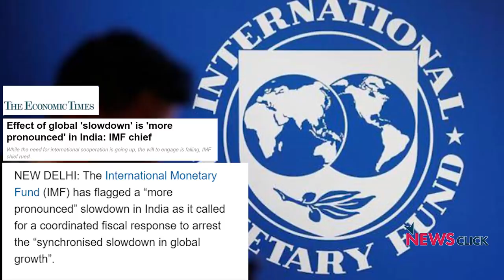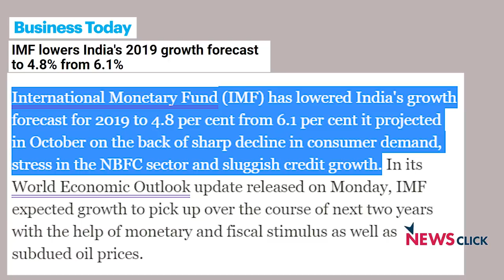भारत के अरबपतियों के पास कुल बजट से ज्यादा पैसा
अंतरराष्ट्रीय मुद्रा कोष (आईएमएफ) ने चालू वित्त वर्ष (2019-20) में भारत की जीडीपी ग्रोथ का अनुमान 1.3% घटाकर 4.8% कर दिया है। अक्टूबर में 6.1% का अनुमान जारी किया था। आईएमएफ लगातार 9वीं एजेंसी है जिसने जीडीपी ग्रोथ का अनुमान कम किया है।साथ में ऑक्सफैम की आर्थिक असमानता पर भी रिपोर्ट जारी हुई है। इसके मुताबिक  भारतीय अरबपतियों के पास देश के कुल बजट से भी अधिक संपत्ति है।  एक प्रतिशत सबसे अमीर लोगों के पास देश की कम आय वाली 70 प्रतिशत आबादी की तुलना में चार गुने से भी अधिक संपत्ति है। इन दोनों मुद्दों पर अपनी राय रख रहे हैं वरिष्ठ आर्थिक पत्रकर परंजॉय गुहा ठाकुरता।